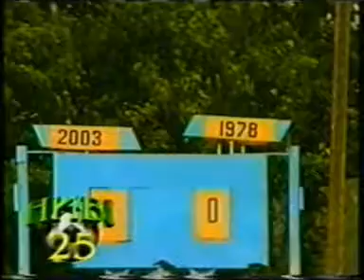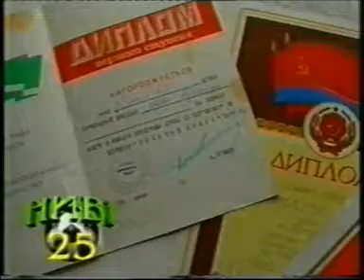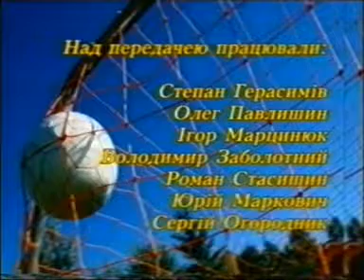НИВІ - 25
Підгаєцька футбольна команда "НИВА" з Тернопільської області відзначала свій 25-річний ювілей. Перші старти і перші перемоги, спогади, спогади...